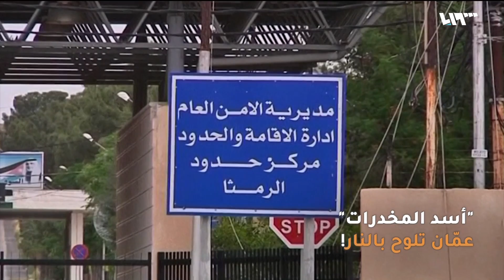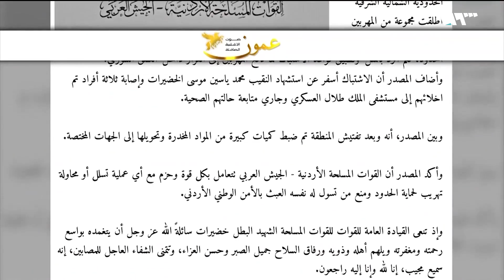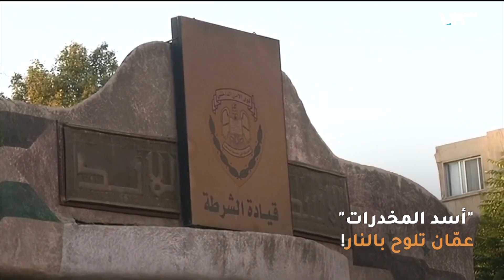روسيا تحرك طائراتها في الجولان والأردن يكافح مخدرات الأسد | ما تبقى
أجرت روسيا مناورات جوية مشتركة مع قوات النظام في عدة مناطق سورية، ولأول مرة بالقرب من الجولان المحتل..
أعلن الجيشُ الأردني تغييرَ قواعدِ الاشتباكِ على حدودِهِ مع ىسوريا، حيث نقلت قناةُ المملكةُ الأردنية، عن قائدِ المنطقةِ العسكريةِ الشرقية، العميد نجي المناصير، توعدَه بقتلِ كلِّ مَن تسوّلُ له نفسُه الاقترابَ من الحدودِ الأردنية، مشيراً إلى تغييرِ قواعدِ الاشتباكِ مع المهربين..
تحت عنوان "الأسد يقود تجارة الكبتاغون في الشرق الأوسط" نشرت صحيفة لوموند الفرنسية، تقريراً كشفت فيه عن تاريخ استحواذ النظام على تصنيع وتجارة المخدرات منذ تدخّل حافظ الأسد في الحرب الأهلية اللبنانية عام ألف وتسعمئة وستة وسبعين وصولاً إلى اليوم..
ما هي آخر أخبار سوريا اليوم؟

إعداد: أحلام إبراهيم
تقديم: معاذ محارب
إشراف: ناصر عدنان